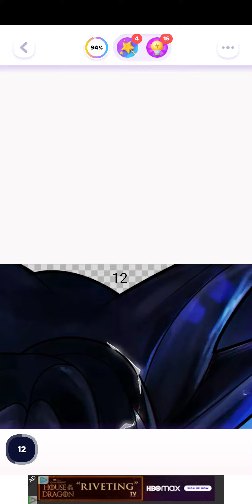color time, dragon ball super, android, oct 18th 2022